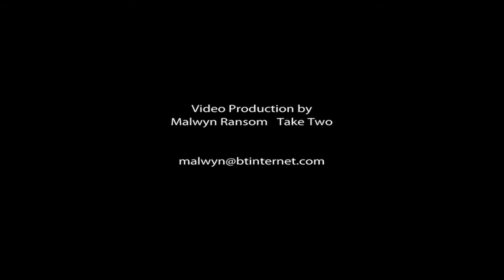Outsanding Performance of the Year sponsored by S & D Sealants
2014 USN Welsh Cycling Awards, Outstanding Performance of the Year sponsored by S & D Sealants

Nominees:
Elinor Barker
Geraint Thomas MBE
Rachel James